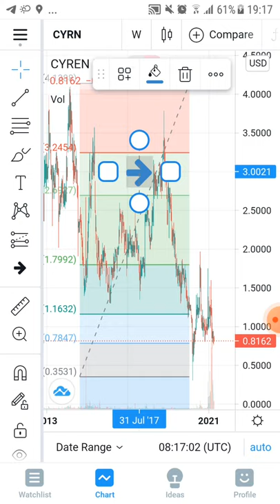10-04-2021 рекомендуется к покупке CYRN биржа NASDAQ на менее чем 30$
10 апреля 2021 года. Инвестиционная идея дня.  Современные технологии дают свободу инвестиций. Австрийская школа экономики говорит о неизбежном коллапсе государственных денег. Этот факт можно использовать. Покупай когда осело, продавай когда взлетело. Компания CYRN (Cyren Ltd) рекомендуется к покупке на  бирже NASDAQ. Баланс проблематичный, компания  приносит убытки.  В ближайшие пару лет цена акций либо вырастит кратно,   даже 4-кратно или она разорится. Либо пан, либо пропал. При удвоении цены рекомендуется продажа половины акций.  При росте цены в четыре раза, продажа половины оставшихся. При росте цены в восемь раз, продажа половины оставшихся... и т.д. Так работает капитализм. Но непременно ограничьте свои инвестиции 20$ для этой компании. Так работают спекуляции.